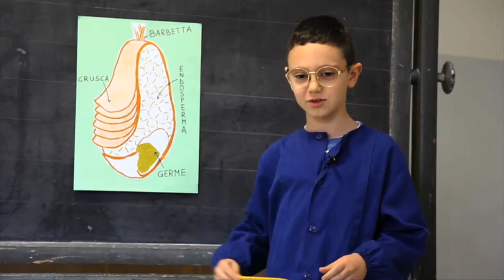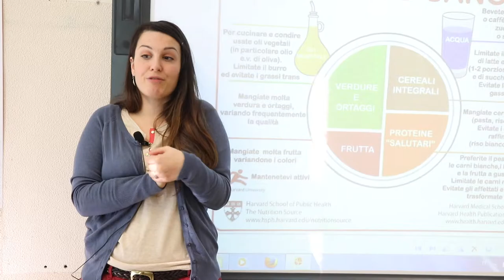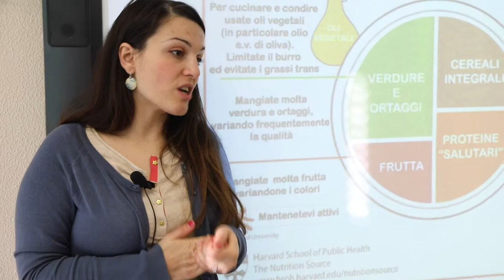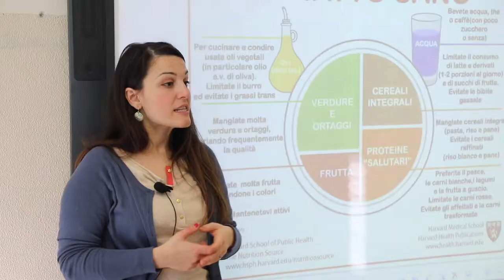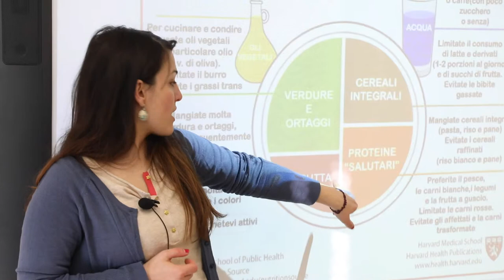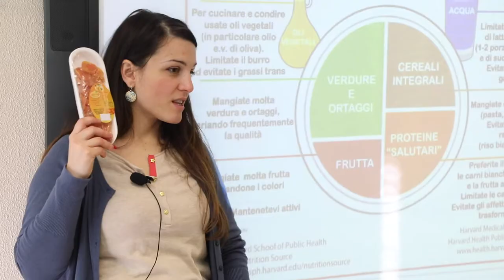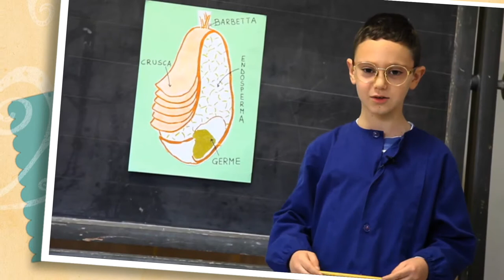LA FRUTTA SECCA - Alimenta la mente puntata 1 - stag 5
I bambini della classe quarta della scuola Primaria di Roncofreddo sono impegnati in una lezione sulla merenda ideale ed in particolare hanno scoperto le proprietà nutrizionali e le caratteristiche principali della frutta secca.

La Dott.ssa Sara Biondi ha spiegato ai bambini l’importanza dell’assunzione quotidiana della frutta secca come noci, mandorle, nocciole, pistacchi e la differenza fra frutta secca e disidratata.